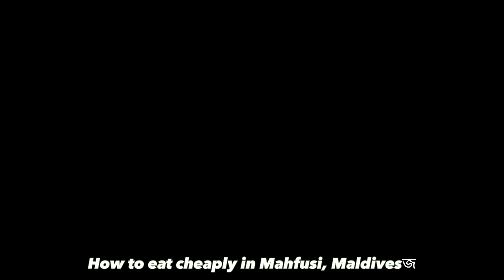মালদ্বীপের একটি দ্বীপে সিলেটের পাঁচভাই হোটেলের খাবারের স্বাদ ও সস্তায় খাবারের একমাত্র হোটেল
Maldives new video  মালদ্বীপের একটি দ্বীপে সিলেটের পাঁচভাই হোটেলের খাবারের স্বাদ ও সস্তায় খাবারের একমাত্র হোটেল । মালদ্বীপের নতুন ভিডিও।